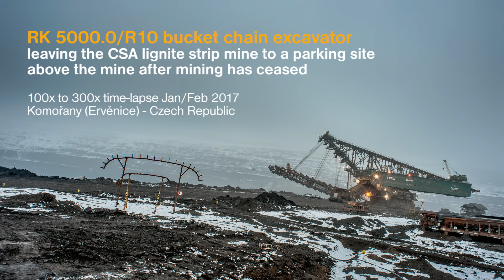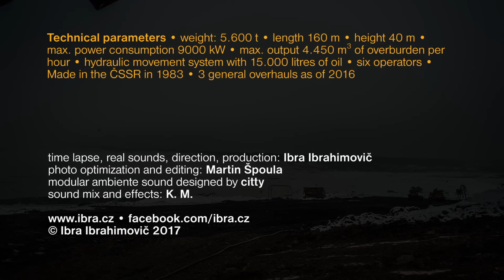RK 5000 bucket chain excavator - timelapse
RK 5000.0/R10 bucket chain excavator leaving the CSA lignite strip mine to a parking site above the mine after mining has ceased
100x to 300x time-lapse Jan/Feb 2017, Komořany (Ervěnice) - Czech Republic

Technical parameters:
- weight: 5600 t
- length 160 m, height 40 m
- max. power consumption: 9000 kW
- max. output: 4450 m3 of overburden per hour
- hydraulic movement system with 15,000 litres of oil
- six operators
- made in the ČSSR in 1983
- 3 general overhauls as of 2016

time lapse, real sounds, direction, production: Ibra Ibrahimovič
photo optimization and editing: Martin Špoula
modular ambiente sound designed by citty
sound mix and effects: K. M.